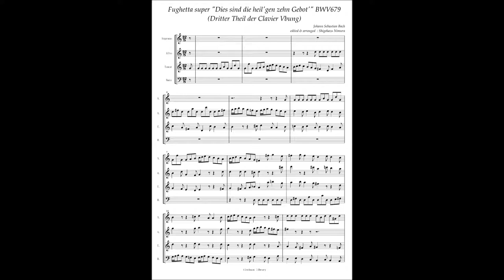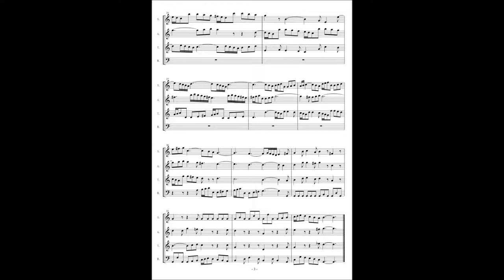J.S.Bach, Clavierubung III, Fughetta super "Dies sind die heilgen zehn Gebot" ,BWV679